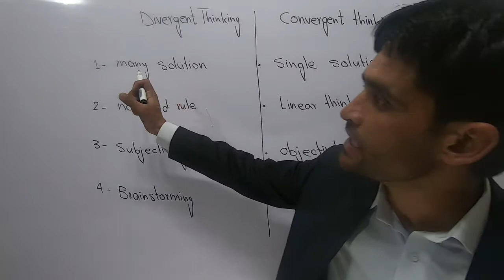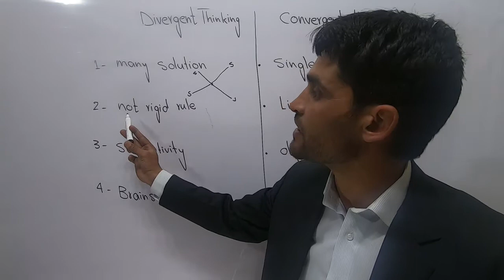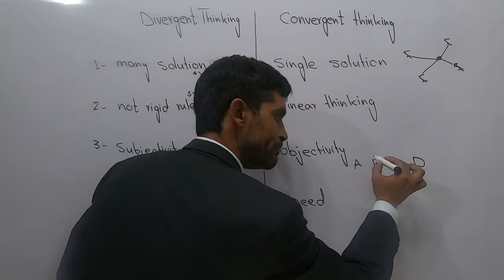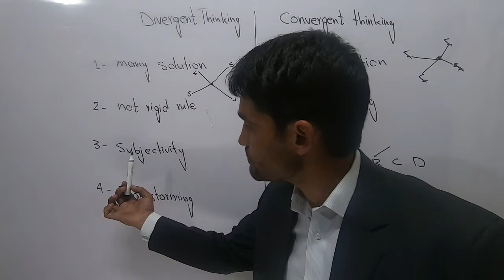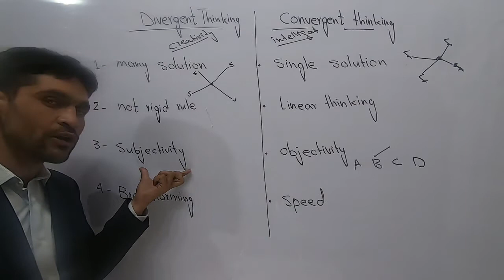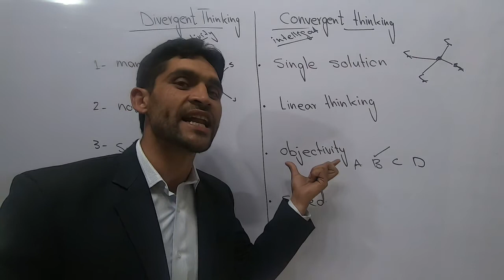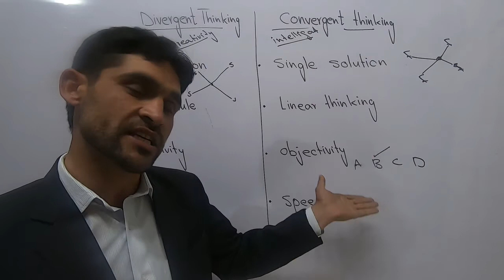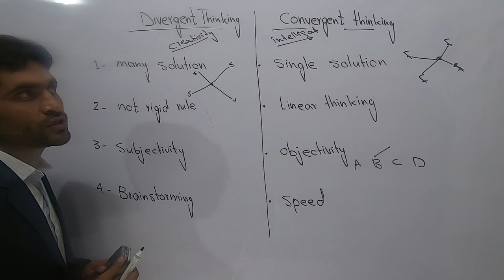Convergent and Divergent Thinking in Urdu by Khurram Shehzad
Usman Arif
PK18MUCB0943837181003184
Usman Arif
Easy Paisa